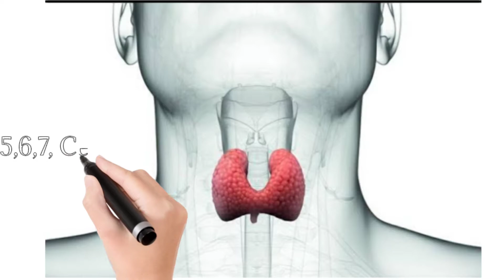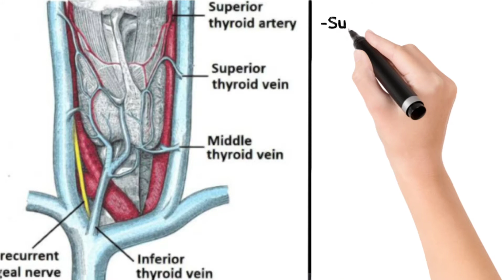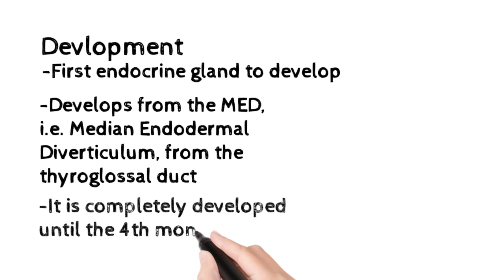Thyroid Gland | Anatomy Lecture | 10 Marker Important Question | English | Made Easy With Tricks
In This Video We Gonna Talk About Thyroid Gland The Most Important 10 Marker Question In Medical Exams. Here We Shared Some Easy Tricks To Simplified This Topic.
00:00 - Introduction
00:26 Special Features
00:43 Capsule or Covering
01:11 Arterial Supply
01:25 Venous Drainage
01:38 Lymphatic
01:53 Nerve Supply
02:13 Applied Anatomy
02:24 Development

This Video Is Explained By Kushal Bankar
From Team Whitecoat n Stethoscope

Whitecoat n Stethoscope Is A YouTube Channel Created By The Medicos For The Medicos.
Welcome To The Word Of Medical
This Video Will Be Helpful For Medical Students And Paramedical Students As Well ( e.g. MBBS, BHMS, BAMS, BDS, D.Pharm, B.Pharm, PharmD,etc.)